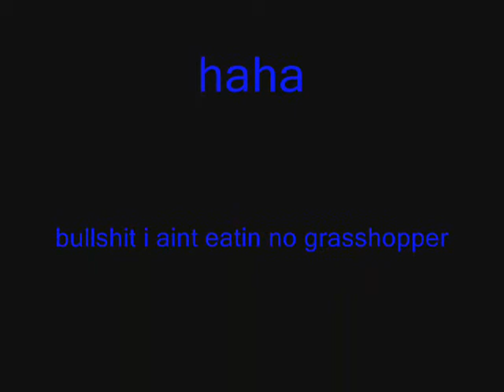The Grasshopper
A grasshopper is found and someone is hungry...